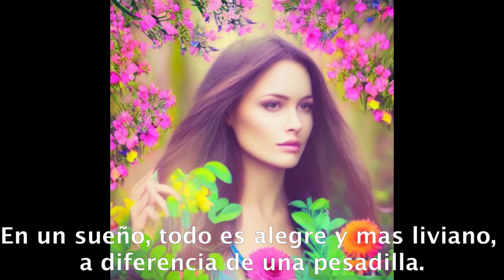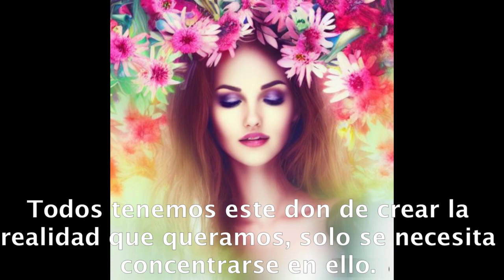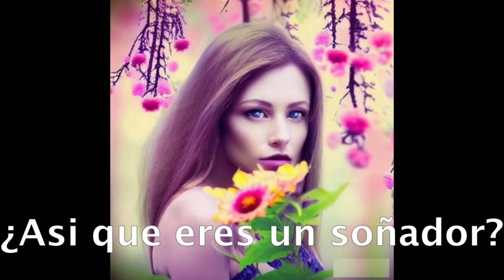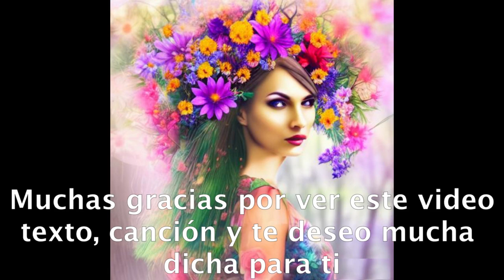¿ES VIVIR UN SUEÑO? #53.- raúl pipaón ibáñez - goldenphi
Aqui el texto en castellano:

La vida la podemos vivir de muchas maneras diferentes, pero y si la vivimos como si fuera un sueño? Si fuera asi podríamos vivir como si estuviesemos desapegados a ella y sin miedo. En un sueño, todo es alegre y mas liviano, a diferencia de una pesadilla. Nos adentramos en muchas dimensiones y aunque a veces no tiene mucho sentido el transcurso del sueño, con el tiempo se puede averiguar su significado. Cuando el sueño se convierte en una pesadilla, podemos elegir despertarnos pero a veces no sentimos con la dificultad de ser los directores y los actores principales del sueño. Vivir en los sueños y ser los directores de ellos es como ejercitar un musculo. Es importante ser consciente y tener confianza en uno mismo para crear la realidad y el sueño que uno quiere. Todos tenemos este don de crear la realidad que queramos, solo se necesita concentrarse en ello. Podemos agradecer cada momento en el sueño y la realidad también. Ya que la gratitud es una de las energías mas poderosas que existen y te permite vivir la realidad y el sueño en gracia. Recuerda que aunque tu vida en la realidad parezca un infierno, en verdad la dicha siempre estara en nosotros. Una pregunta importante es preguntarte si eres un soñador. ¿Asi que eres un soñador? Y puedes decir que si, porque esta es tu naturaleza. Solo tu puedes elegir que tipo de sueño quieres para ti. Puedes elegir vivir el sueño y la realidad persiguiendo tus sueños o distraerte en lo mundano y ser un esclavo de lo material. Pero te acuerdas cuando eras pequeño y querias jugar? Pues el juego divino es el proposito del sueño y la realidad. Puede parecernos real, serio y aburrido toda la realidad pero en verdad la realidad es como un viaje. Así ¿Como quieres vivir la realidad? ¿Como en un bello sueño?